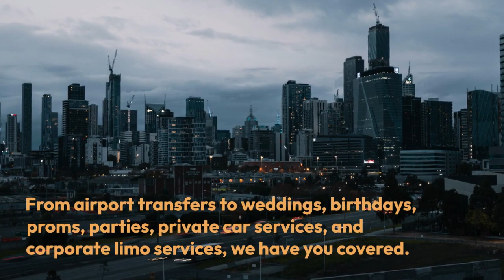Toronto Limo Service | Reliable and Professional Transportation - Toplimo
If you're looking for reliable and luxurious transportation to or from Toronto Pearson International Airport, look no further than our Toronto Airport Limo Service! Our experienced and professional drivers will provide you with a comfortable and stress-free ride to your destination, whether it's a hotel, business meeting, or other event.

We offer a wide selection of luxury vehicles to choose from, including sedans, SUVs, and limousines, all of which are well-maintained and equipped with the latest technology to ensure a smooth and enjoyable ride. Our drivers are punctual and courteous, and will be there to meet you at the airport or pick you up from your location.

At Toronto Airport Limo Service, we pride ourselves on offering exceptional service at an affordable price. We are available 24/7, so you can always count on us for reliable and timely transportation.

Book your reservation today and experience the convenience and luxury of our Toronto Airport Limo Service!